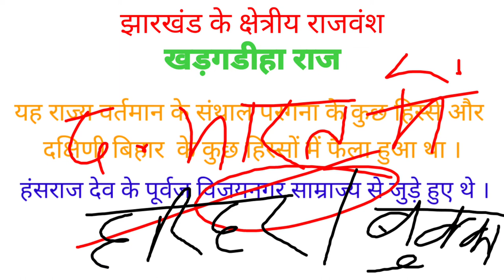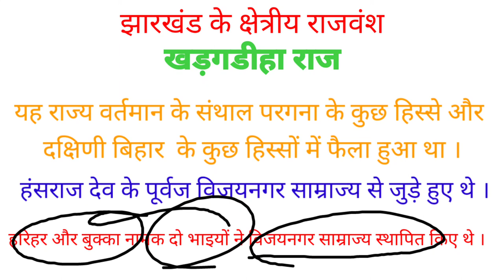झारखंड इतिहास खड़गडीहा राज्य झारखंड के क्षेत्रीय राजवंश khadagdiha राज्य हंसराज देव संस्थापक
झारखंड इतिहास jharkhand History क्षेत्रीय राजवंश राजा और संस्थापक हंसराज देव हरिहर बुक्का विजयनगर साम्राज्य झारखंड पुलिस जेएसएससी जेपीएससी झारखंड का खड़गड़ीहा राज्य Hansraj dev रामगढ़ राज्य रामगढ़ राज्य के संस्थापक